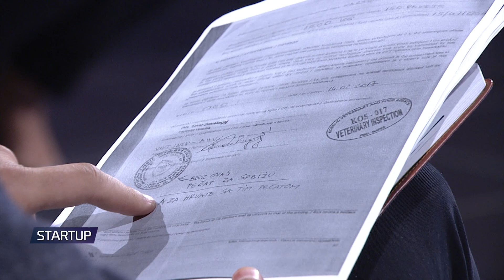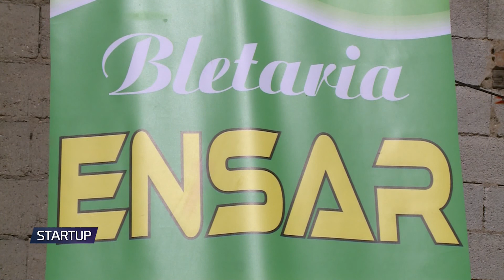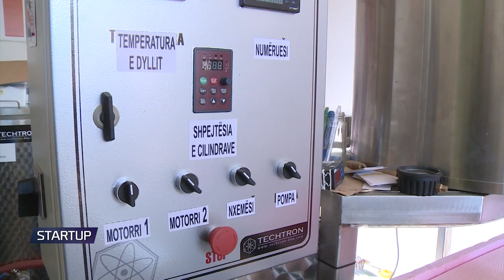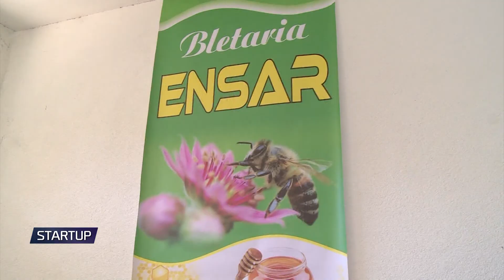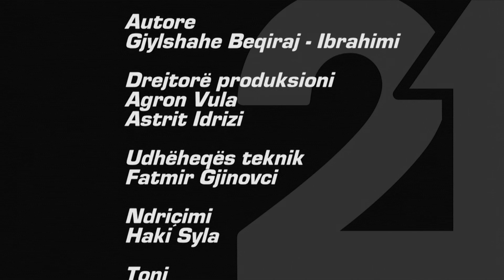Startup - Emisioni 72 (01.05.2017)